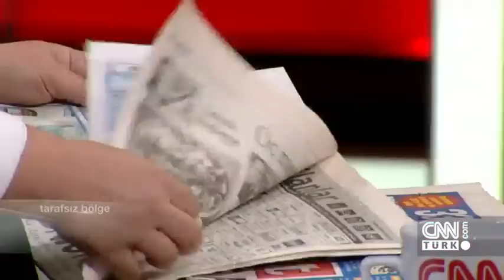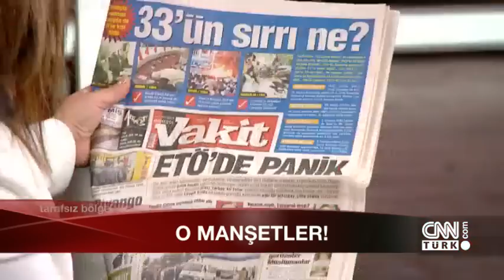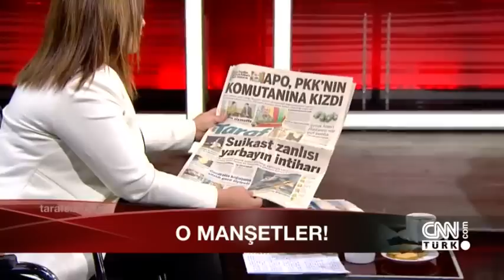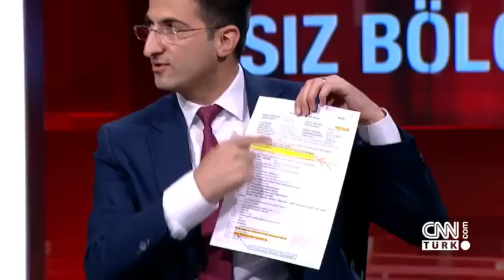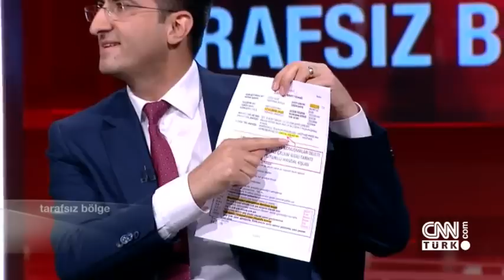Tarafsız Bölge - 25 Nisan 2016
Yitip giden hayatlar… Cezaevinde ölüme terk edilenler… Sivil, asker demeden mağdur edilen aileler ve 8 yıl sonra Yargıtay’ın kararıyla çöken Ergekon Davası… Ahmet Hakan, Yargıtay’ın Ergenekon Davası kararını sordu, konukları anlattı